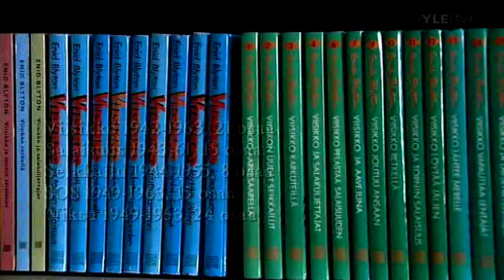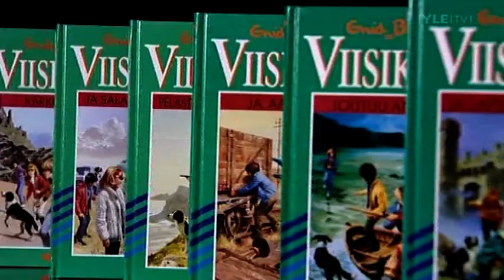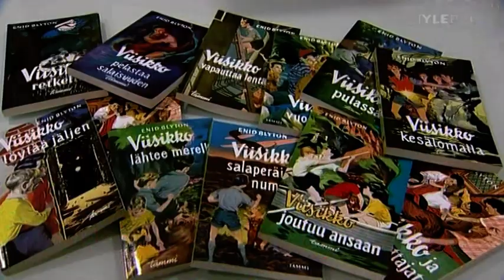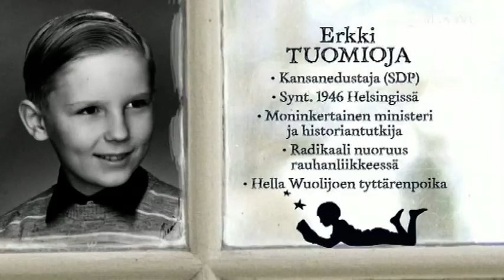10 kirjaa lapsuudesta - Enid Blyton - Viisikko aarresaarella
Kuvataiteilija Kaarina Kaikkonen ja kansanedustaja Erkki Tuomioja keskustelevat.Enid Blytonin lasten seikkailukirjoista erityisesti Viisikoista.  Juontajana Anna Laine.

YLE Kulttuurin tuottama 10 kirjaa lapsuudesta oli ehdolla vuoden 2008 parhaimmaksi talkshow / keskusteluohjelmaksi Kultainen TV --kilpailussa.